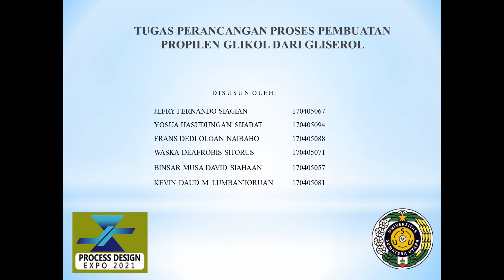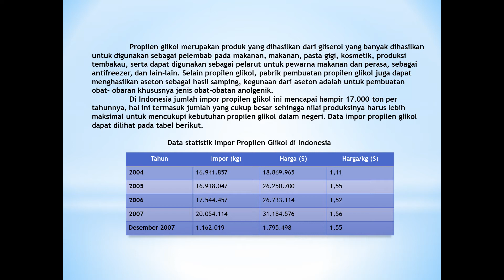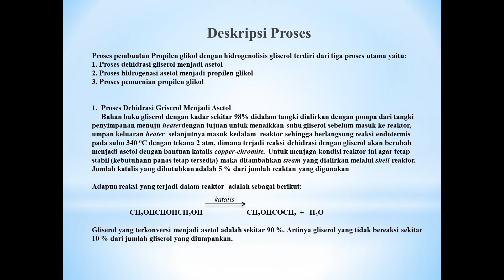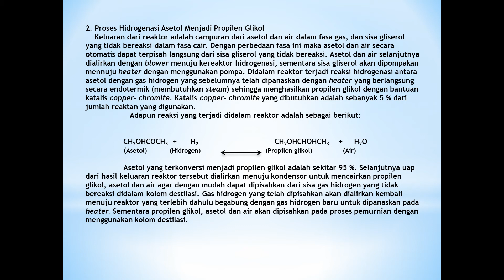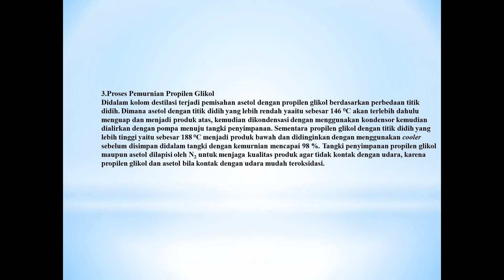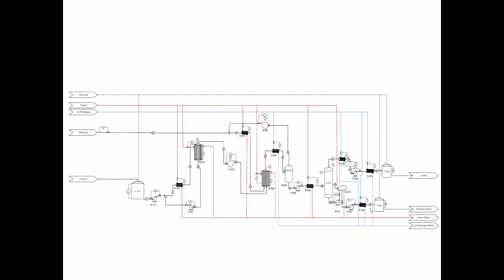PEMBUATAN PROPILEN GLIKOL DARI GLISEROL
PROCESS DESIGN EXPO 2021
CHEMICAL ENGINEERING DEPARTMENT

KELAS : B
KELOMPOK : 8
JUDUL : PEMBUATAN PROPILEN GLIKOL DARI GLISEROL
ANGGOTA :
1. Binsar Musa David Siahaan/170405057
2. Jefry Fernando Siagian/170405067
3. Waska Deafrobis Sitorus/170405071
4. Kevin Daud Manorsa Lumbantoruan/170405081
5. Frans Dedi Oloan Naibaho/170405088
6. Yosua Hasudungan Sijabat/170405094